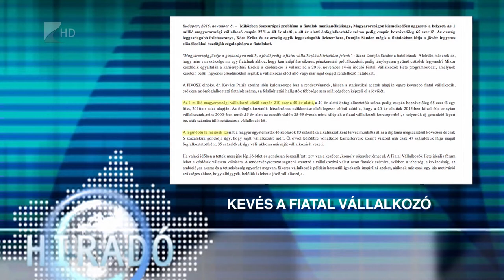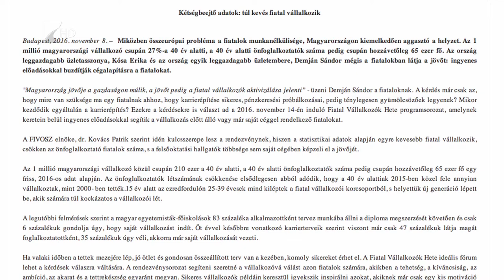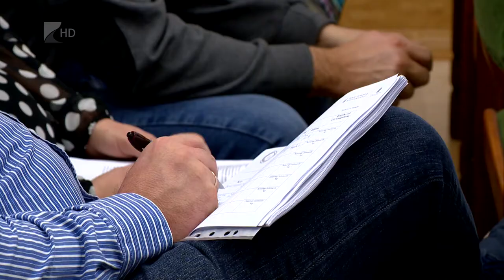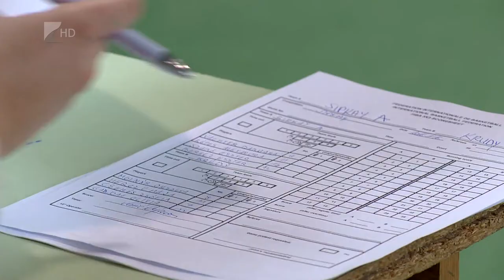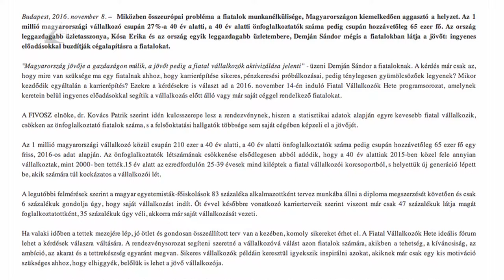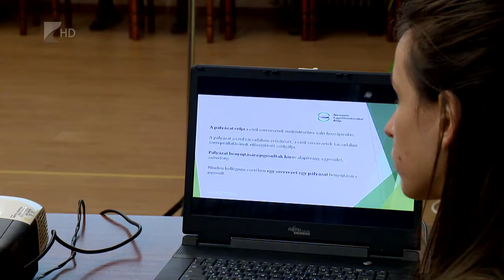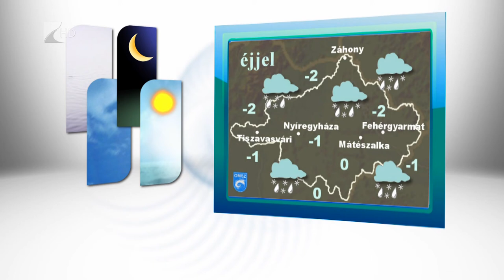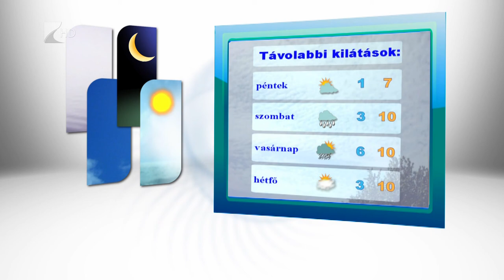Híradó 2016.11.16. - Kölcsey Tv